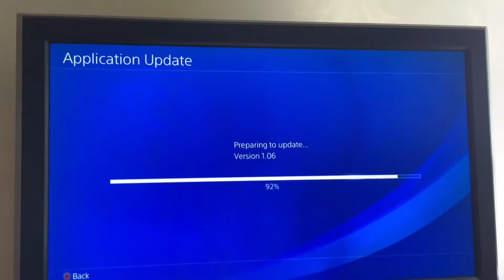Update on cyberpunk 2077